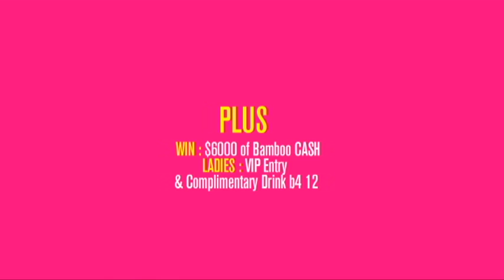WHO IS PANDA????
Bamboo Saturdays Presents

••.•´¯`•.• RETURN OF PANDA ••.•´¯`•.••

on Monday 6pm to find out!!

▶▶ WHERE IS PANDA?
Competition: Find the Panda to win $300

Plus:
✓ Giving away $6000 worth of Bamboo Entry (True Story)
✓ Ladies: VIP Entry & Complimentary Drink b4 12

SATURDAY 9 APRIL
BAMBOO @ MARTIN PLACE BAR (Sydney's #1 Nightclub)
Corner Martin Place & Elizabeth St

★ $5 Vodka, Gin, Scotch & Bourbon's House Spirits b4 11:30
★ Try the Bamboo Cocktail for just $8 (Created by Eric Woo)

EMAIL YOUR GUEST LISTS NOW
FREE B4 10.30 & Disc B4 12

WE RUN SYDNEY!